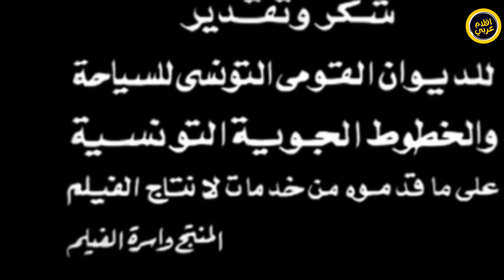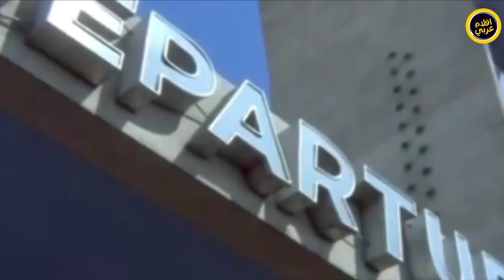للكبار فقط | فيلم الشهوة | بطولة نجلاء فتحي وحسين فهمي | جودة عالية